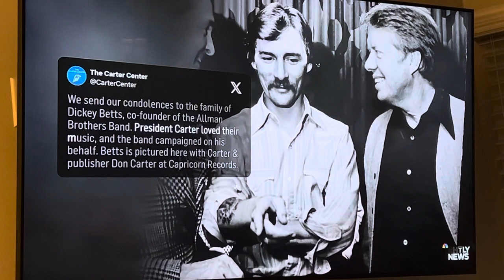April 18, 2024